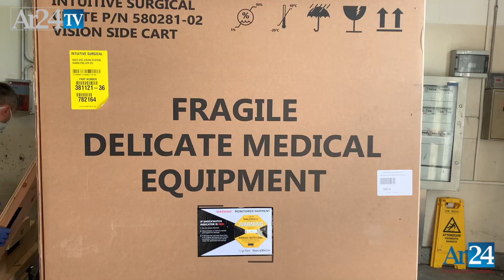Il ritorno del robot Da Vinci all'ospedale San Donato di Arezzo